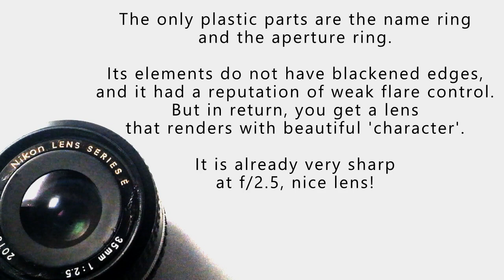Nikon Series E 35mm f/2.5, 1979-1985 [Haze On Rear Element!]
Nikon Series E 35mm f/2.5

This lens was sent by client for restoration. It was previously drowned in flood in 2009 and never serviced until 2019. Aside from cosmetic restoration and re-painting of markings, the 'Nikon Lens Series E' on the name ring was painted gold instead of the original white, to give a premium look to it.

All the glass elements needed cleaning. There was haze under the front element but it was removed after some persistence. However, the problem lies in the exterior of the rear element. It had a thick haze before. Even after repeating daily the process of chemical soaking for 18 hours, wet heat and machine polishing, there was about half of the haze left.

The result is that we now get sharp usable images, albeit a soft 'vintage' film contrast look to it. Lens with character, if I may say so. Already sharp at f/2.5, you only need to boost the contrast. You will also need a telephoto lens hood all the time to minimize the soft contrast.

Btw, this lens is known to have weak flare control in the first place. but even in this condition, it's a nice lens!

Years Produced
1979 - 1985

0.3 meters

52mm

Aperture Run
f/2.5 - f/22 in full stop clicks
7 diaphragm blades

Optical Formula
5 elements, 5 groups
Multicoated

The plastic parts
name ring, aperture ring